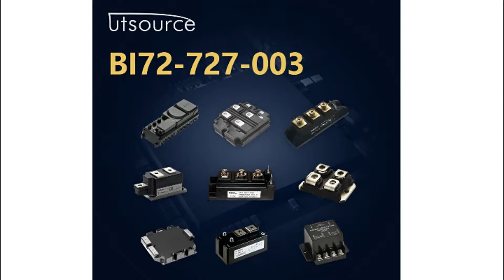BI72-727-003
Encapsulation:MODULE
Brand:Bi/sony